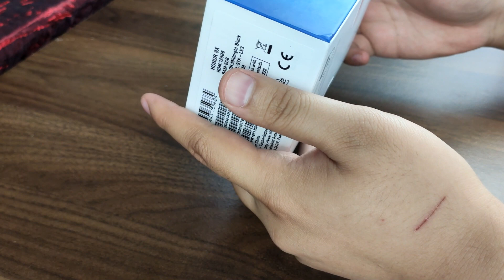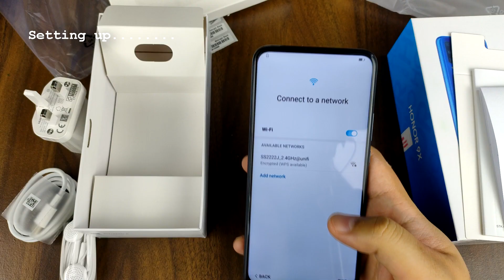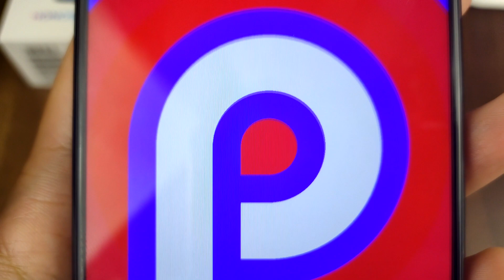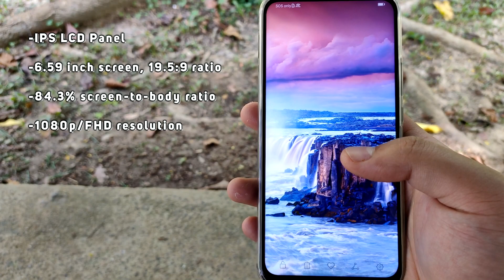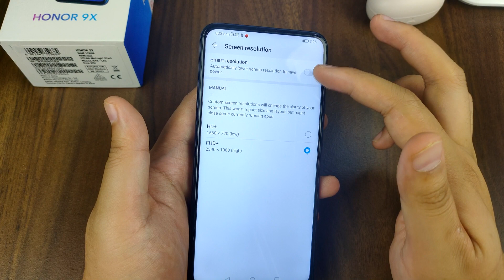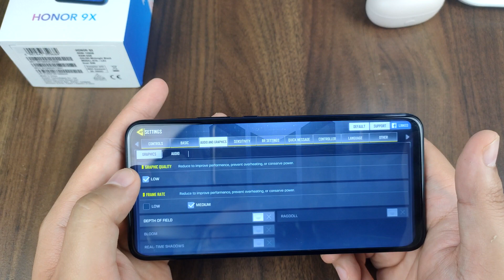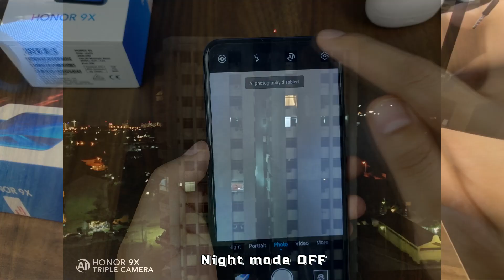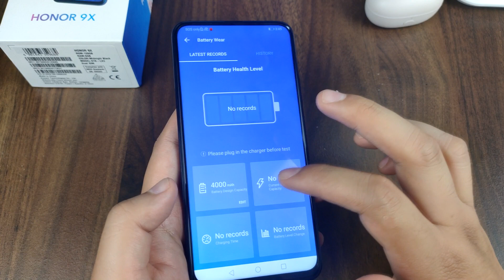Honor 9X, peranti mampu milik yang mengecewakan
Kali ini saya review peranti dari subbrand Huawei iaitu Honor 9X. Dalam review ini saya tengok dengan terperinci dari segi design, display, performance, camera dan juga battery.